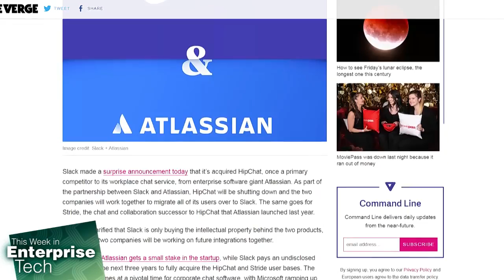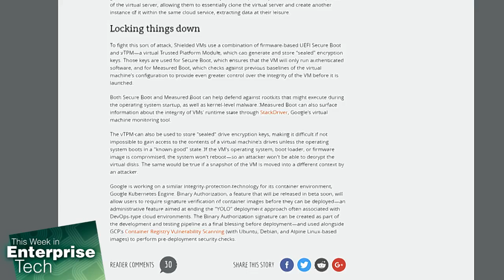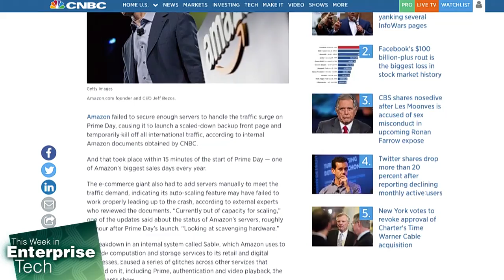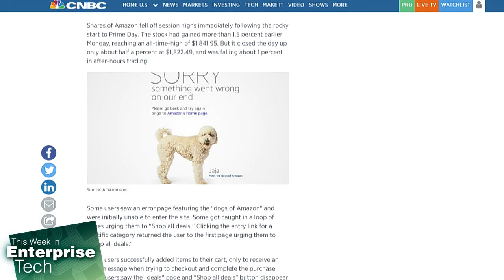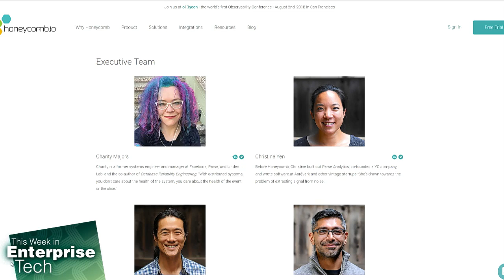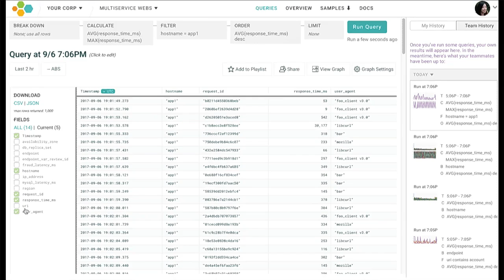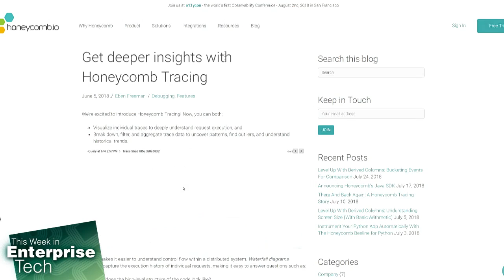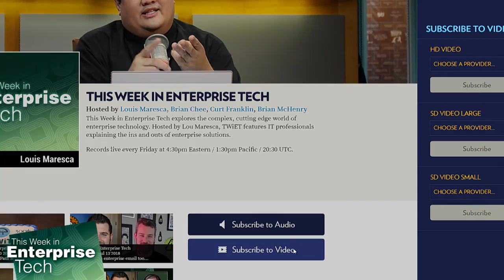This Week in Enterprise Tech 301: Honeycomb.io: Full Stack Observability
Honeycomb.io: realtime debugging observability
Honeycomb.io: Find the critical issues that logs and metrics can't see. Query and visualize millions of events in milliseconds, and see the raw data behind every result.